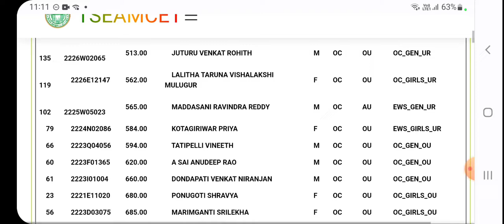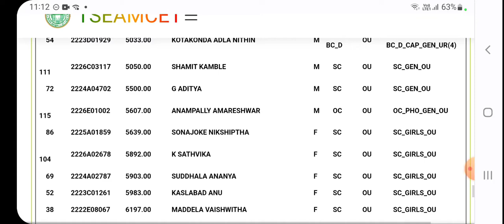TS EAMCET 2022 CBIT COLLEGE CSE BRANCH LATEST CUTOFF RANK 2022 OC BC SC ST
TS EAMCET 2022 CBIT COLLEGE CSE BRANCH LATEST CUTOFF RANK 2022 OC BC SC ST TSEAMCET CUTOFF TSEAMCET2022 tseamcet2022 eamcet2022 tseamcet tseamcet_phase2_weboptions ts eamcet 2022 counselling dates
ts eamcet 2nd phase second phase Procedure  according rank,
ts eamcet  2nd phase second phase according rank 2022,
ts eamcet  2nd phase second phase according rank for bipc,
ts eamcet  2nd phase second phase According rank for bipc 2022,
ap eamcet  2nd phase second phase according rank,
ap eamcet  2nd phase second phase according rank 2022,
ap eamcet  2nd phase second phase  rank for bipc,
ap eamcet  2nd phase second phase rank for bipc 2022,
ts eamcet  2nd phase second phase Procedure list according rank
TS Eamcet 2022 Second Phase Counselling,
TS Eamcet 2022 2nd Phase Counselling,
TS Eamcet 2022 2nd Phase Counselling dates,
TS Eamcet 2022 Second Phase Counselling dates,
TS Eamcet Second Phase Counselling dates,
TS Eamcet 2nd Phase Counselling dates,
TS Eamcet 2nd Phase Counselling ,
TS Eamcet 2nd Phase Counselling dates 2022
ts eamcet 2022 registration
ts eamcet counselling for bipc 2022
tseamcet.nic.in 2022 bipc
ts eamcet counselling registration 2022
ts eamcet counselling process
ts eamcet web options
tseamcet nic in 2022 slot booking
ts eamcet 2022 counselling dates

ts eamcet 2022 results
ts eamcet 2022 notification
ts eamcet 2022 counselling dates for engineering
ts eamcet 2022 application last date
ts eamcet 2022 answer key
ts eamcet 2022 counselling website
ts eamcet 2022 postponed